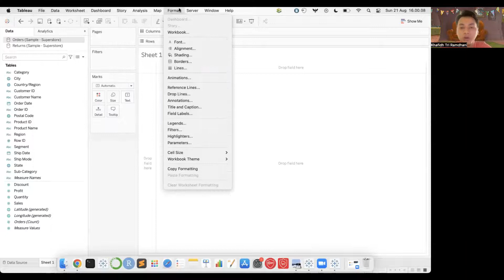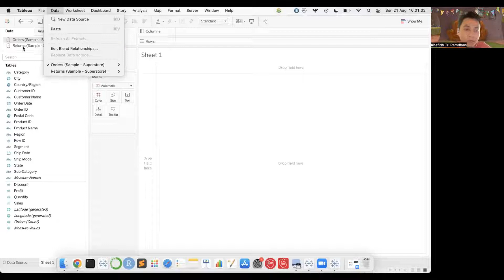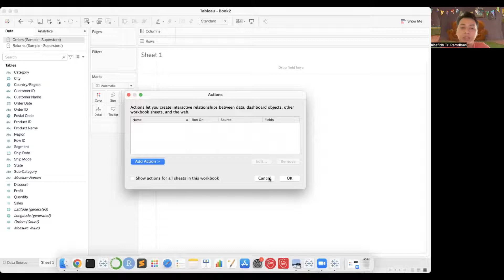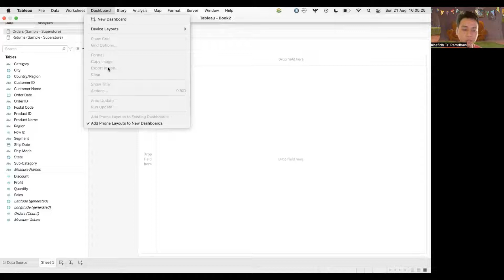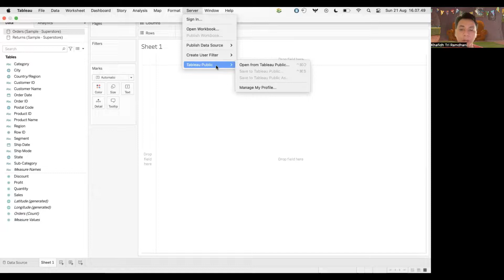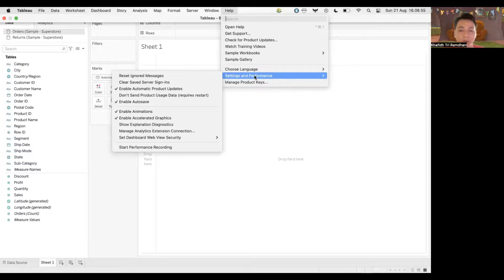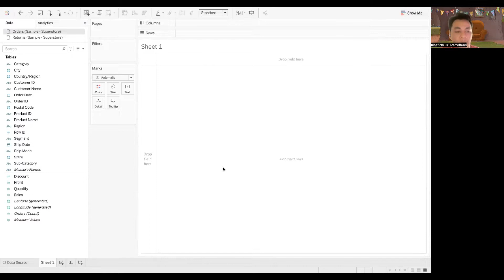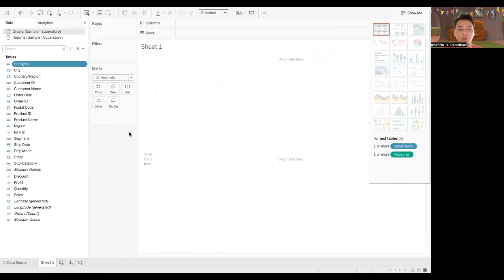Sixth Meeting: Introduction to Tableau: Data Visualization - Part 1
DatAcademy Series bertujuan untuk memberikan mentoring data science dalam bentuk video secara gratis kepada mahasiswa Ilmu Ekonomi. DatAcademy Series merupakan salah satu program kerja KANOPI FEB UI.

Pada video kali ini, Datacademy akan membahas mengenai Introduction to Tableau: Data Visualization - Part 1